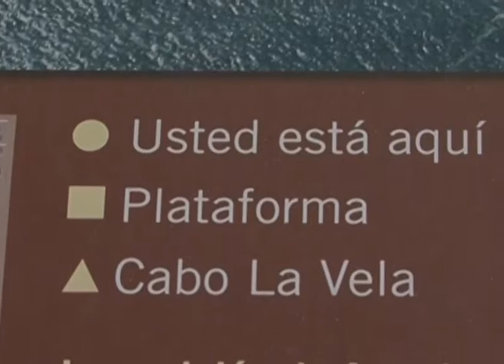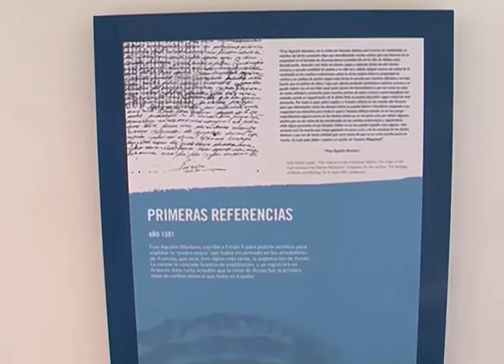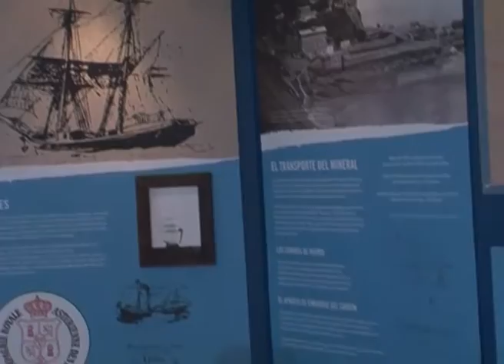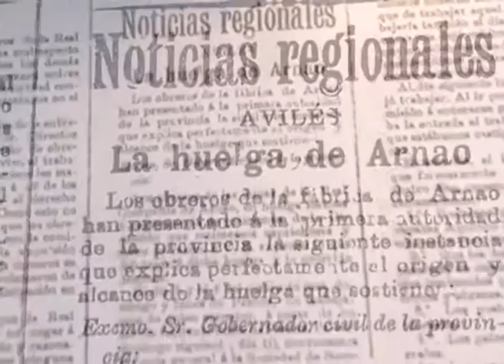Inauguracion Complejo Minero Arnao 2013